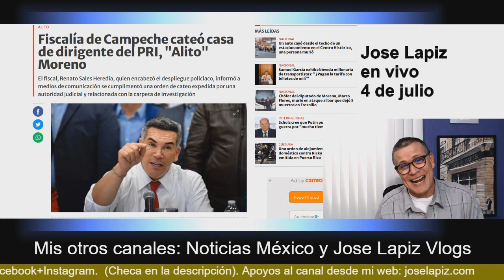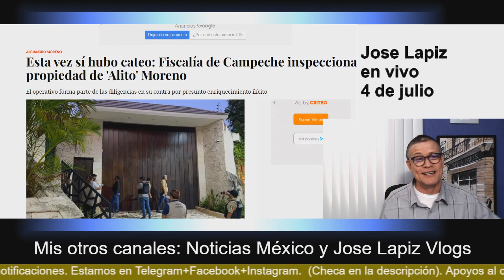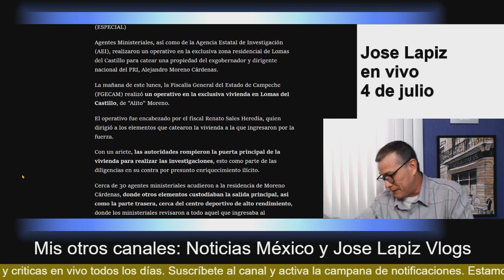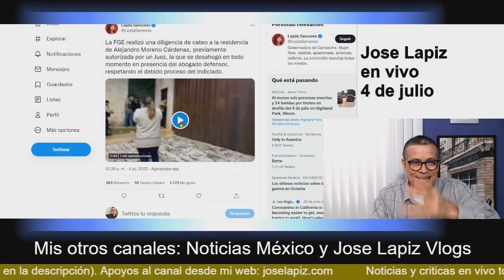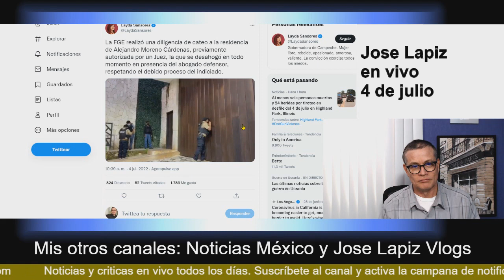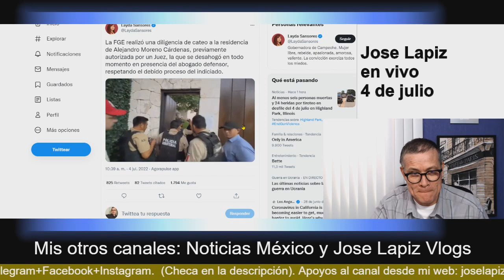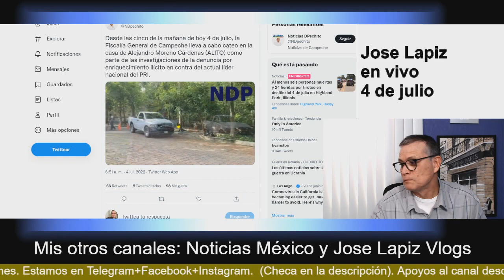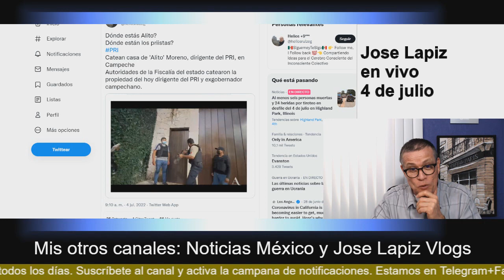¡Layda lo acaba de lograr! Fiscales catearon la mansión de Alito